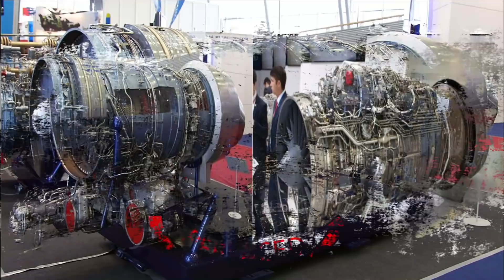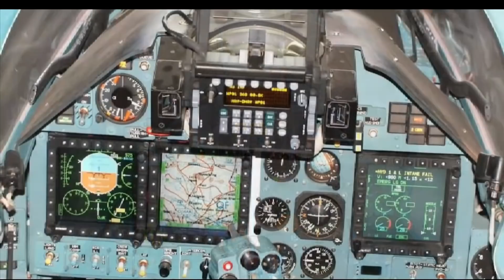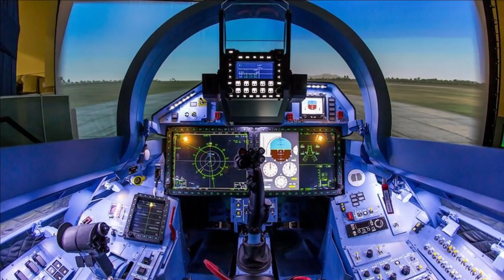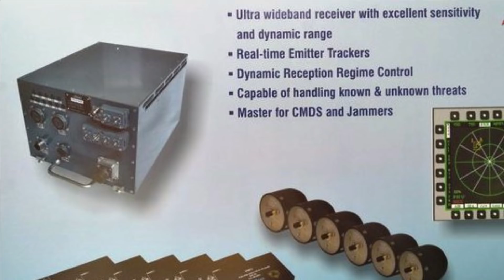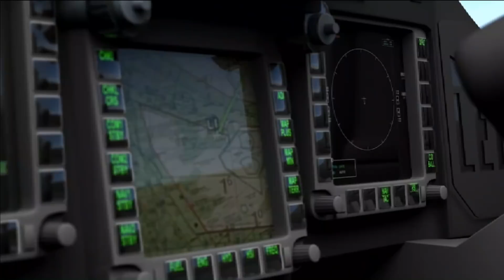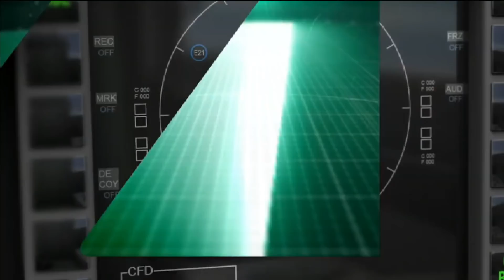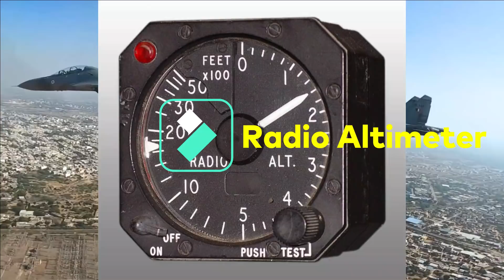Super Sukhoi Upgrade gains momentum amidst Russia-Ukraine Upgrade | 9 Major planned upgrades for IAF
SU-30MKI forms the backbone of Indian Airforce. It is licensed manufactured in India and IAF operated a fleet of 272 SU-30MKI. It was once one of the best fighter jet in its category but now it’s a 25 year old technology that needs a mid-life upgrade for the improved performance, enhanced service life and be combat ready for the modern warfare.

You might be hearing lot of news in various defence forums related to Super Sukhoi or Sukhoi upgrade plans. Recently Russia has also planned to upgrade its fleet of SU-30SM2 fighter jets, and this upgrade is being considered as the base for the upgrade of SU-30MKI being operated by Indian Airforce.

In today’s video we will discuss in details of all the upgrades planned as a part for Super Sukhoi program which will transform SU-30MKI equivalent to SU-35. This is going to be a little longer video as we are going to look into each of the nine upgrade planned for Super Sukhoi in detail. Probably, this is going to be most detailed video on Super Sukhoi upgrade.

We will start with engine as it’s the most important component for any fighter jets. As a part of this upgrade the existing AL-31-FP ENGINE of SUKHOI 30 MKI is planned to be replaced by AL-41F-1S engine which is also used in SU-35 fighter jets. The new AL-41F-1S ENGINE generates a thrust of 132Kn with after burner which is 16% more thrust than the existing one.

With the improved thrust SU-30MKIs will be able to carry more payload or more heavier bombs and missiles. This will be big boost in their firepower. But this is not it, with more powerful engine you can integrate more powerful RADAR with enhance Range and more T/R modules added to it. This will increase the fighter jet capability of early detection of adversaries and first fire capability.

The new AL-41F-1S ENGINE will have the service life of 4000hrs which will be double of existing engine. At the same time the MASS of AL-41F-1S ENGINE and DIMENSION is similar to AL-31-FP ENGINE which means the engine can be easily integrated with SU-30MKI without any additional modifications.

The new AL-41F-1S ENGINE is also more FUEL EFFICIENCT which will be reduce the per our flying cost and at the same time increase the operational range of the fighter jet.

We are using them under following act:
Related Topics